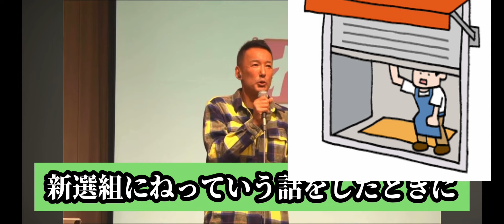なんでか一人牛歩するの？